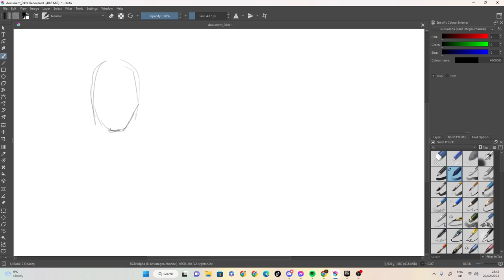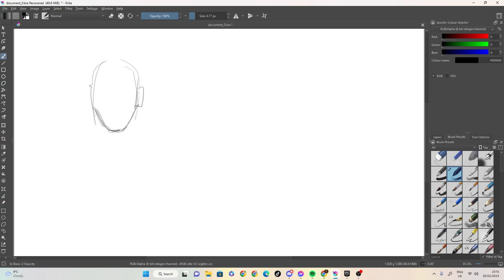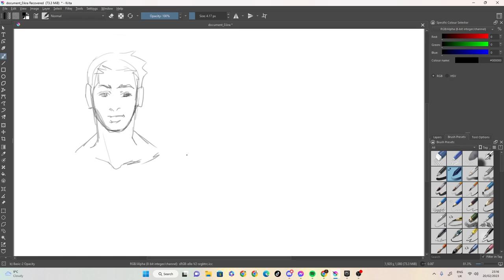sketch doodle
100 likes and I’ll eat papres... ( ͡° ͜ʖ ͡°)